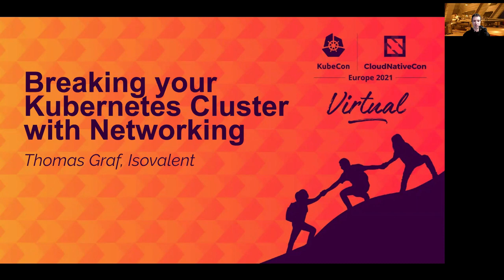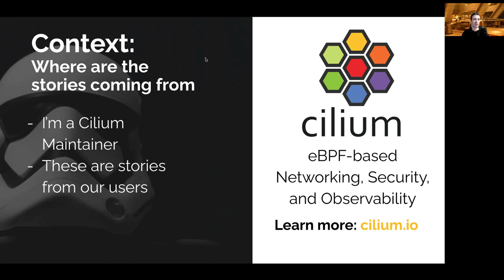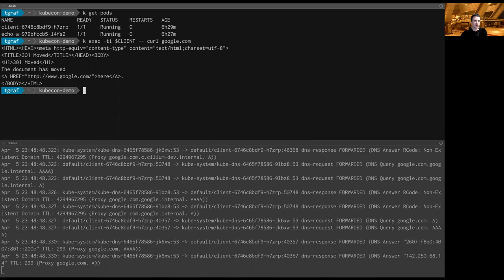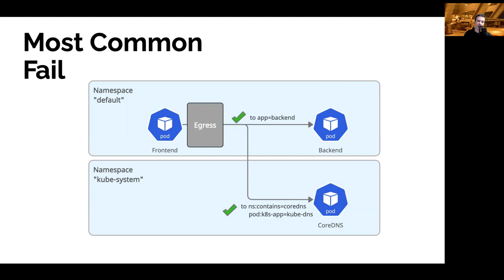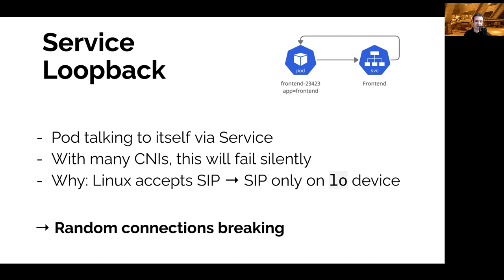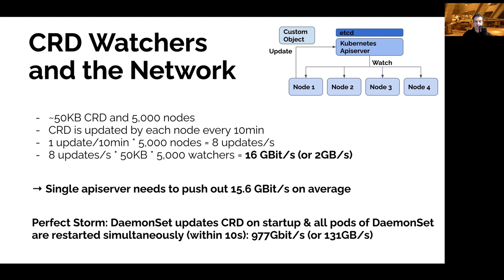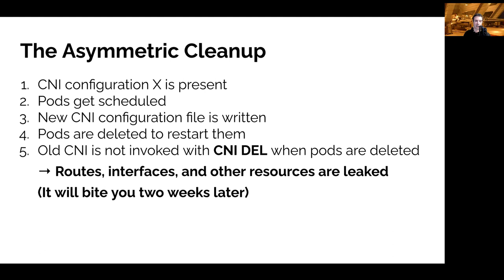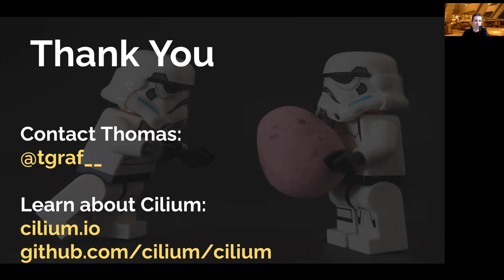How to Break your Kubernetes Cluster with Networking - Thomas Graf, Isovalent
One of the best ways to learn about something is to understand how you can break it. In this talk, we will look at all the different ways you can break your Kubernetes cluster with networking. Learn from this before you learn in production. Misconfigured DNS, DNS, unreliable network protocols and DNS, DNS rate-limiting, network policy side effects, NodePort surprises, MTU and Kubernetes, effects of Kubernetes networking on distributed databases, network rate-limiting effects, bootstrapping race conditions, unexpected service behavior, sudden breakages at scale, and more. The list of potential ways to break your cluster is long. Half a decade of CNI development experience while working with many, many Kubernetes users as a maintainer of one of the leading open-source CNI projects have gone into this talk. It will be fun, you will laugh, and hopefully, in the end, you will avoid some of what others have already experienced.